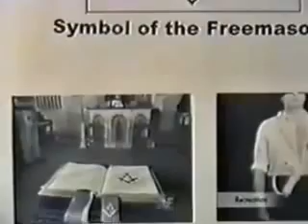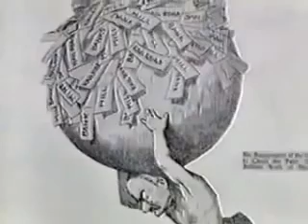15 The Ring of Power Part 15-Biggest genocide in history on American soil! Native Americans!